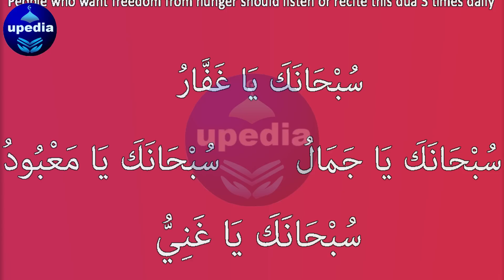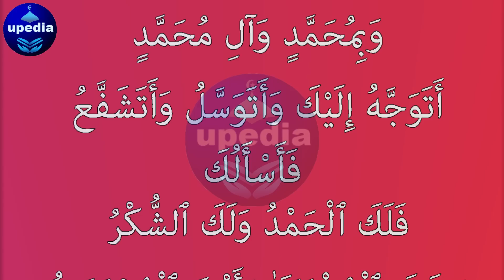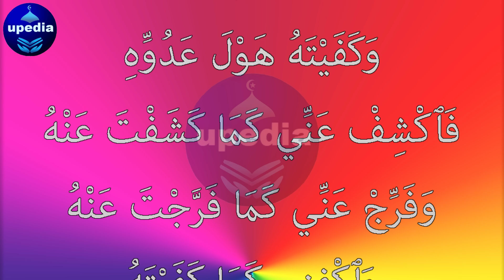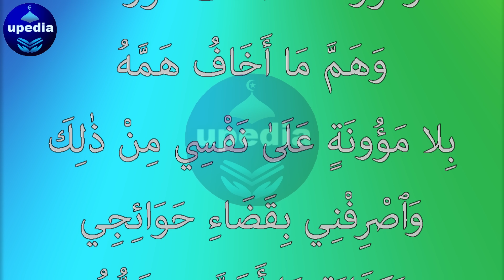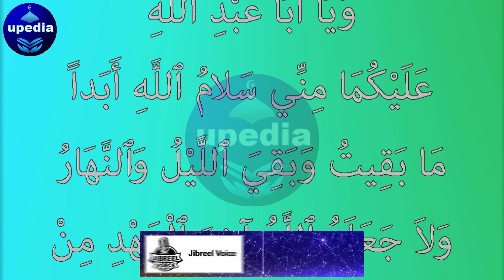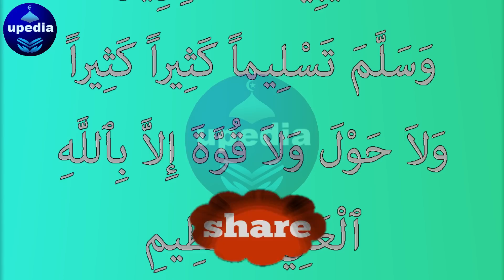😄 فاقوں سے آزادی | Freedom From Hunger And Poverty ​🍀​| Maal o Dolat Ka Wazifa | Upedia Wazifa Video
Tangdasti Se Nijat Ka Wazifa | Freedom Form Hunger | Dolat Hasil Karne Ka Wazifa | Upedia Videos

Dosto! Agar ap chahty hein ky Allah pak apko hameesha faqoon aur tangdasti se mehfooz rakhy to abhi is dua ko sun lein.